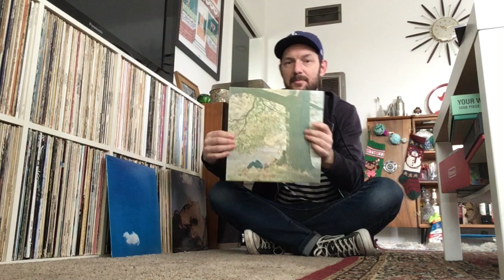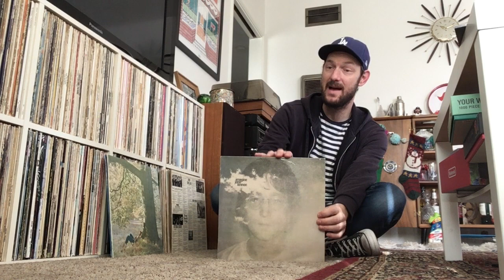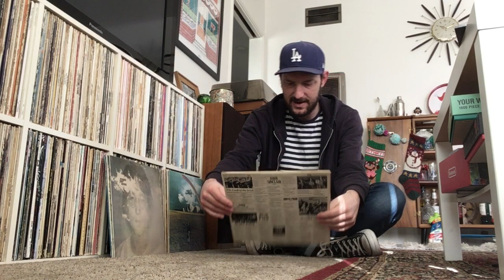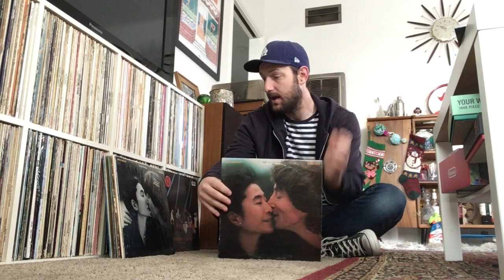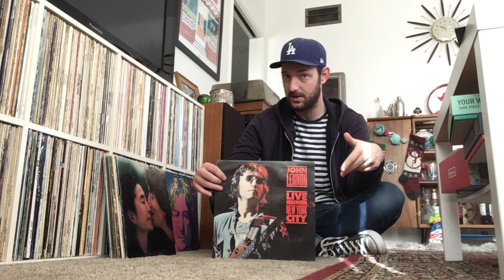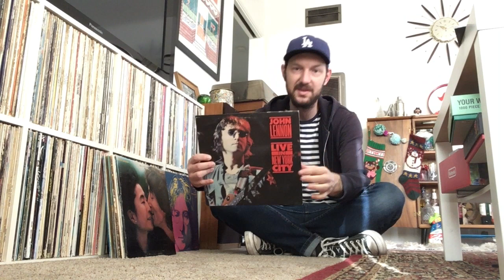Remembering John Lennon